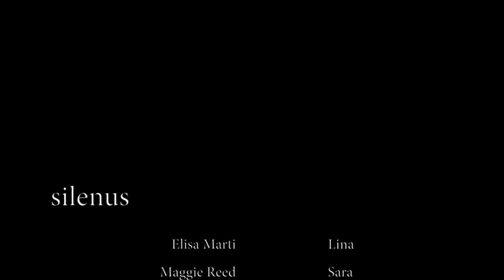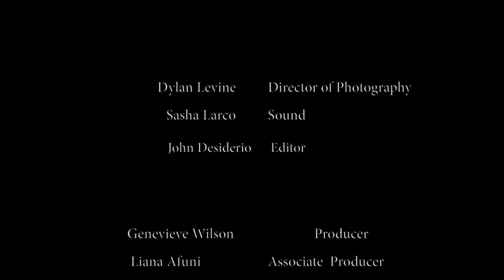" SILENUS " scene #1 teaser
Teaser scene #1 "Silenus"  web series